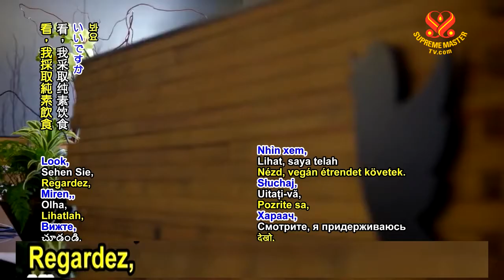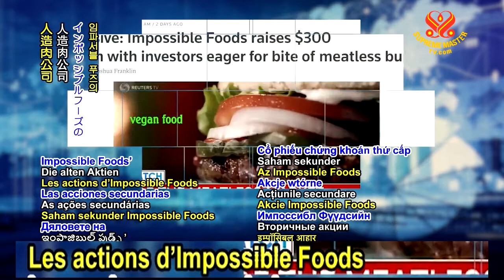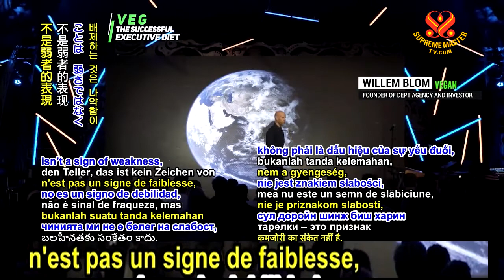Veg - Le régime exécutif réussi